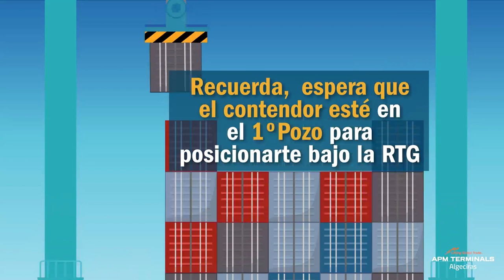APM Terminals Algeciras Safety Spot - Contedor de distancia Transportistas Externos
This video will help drivers to avoid the incorrect practice of positioning the terminal tractor too close to an RTG. The safety rule to be followed is one container distance.